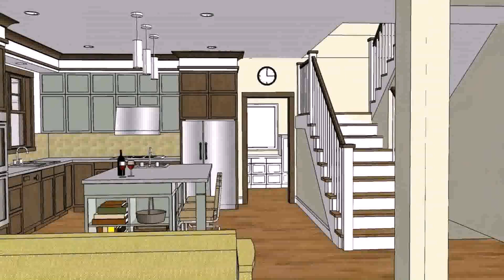Low Cost 2 Story House Plans Philippines (see description)